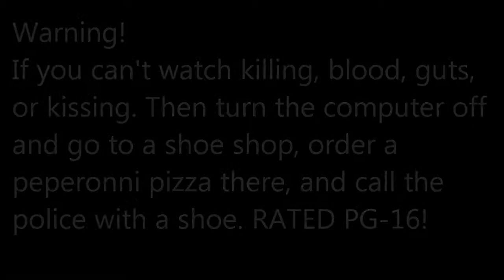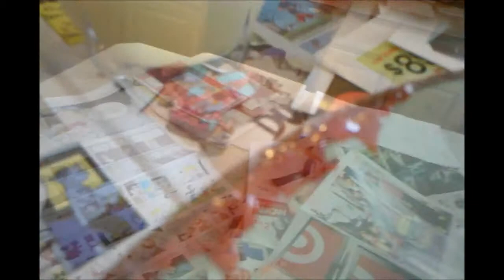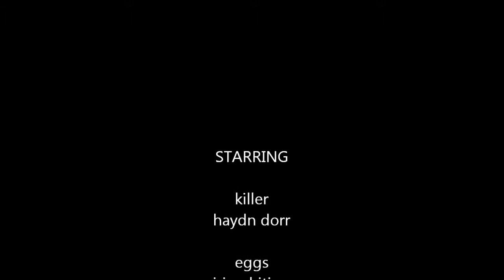Breakfast Slaughter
Kids create a brutal documentary on the killing and eating of their own food!